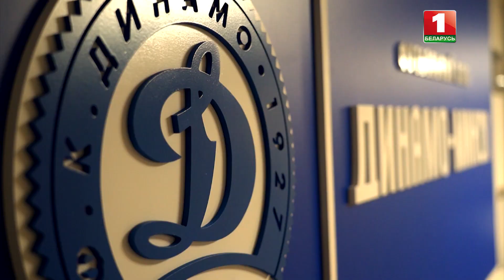Анонс: Молодость Динамо. Фильм АТН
Из аутсайдеров в самую яркую команду ЧМ по футболу СССР! Творческая команда АТН готовит к эфиру фильм "Молодость Динамо", который посвящён бронзовой медали нашего клуба в чемпионате СССР в 1963-ем году!

Сегодня из того великолепного состава в живых только трое: Эдуард Малофеев, Вениамин Арзамасцев и Михаил Мустыгин! В фильме мы составили хронологию того успеха и постарались раскрыть дух футбола того времени, который так тянул болельщиков на трибуны.

"Молодость Динамо" смотрите 17 мая после "Панорамы" на "Беларусь 1".